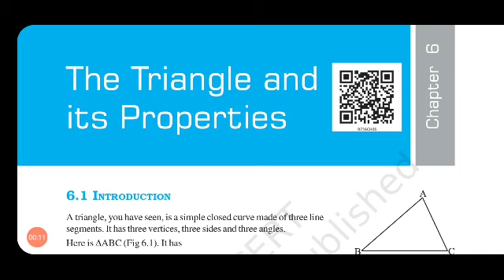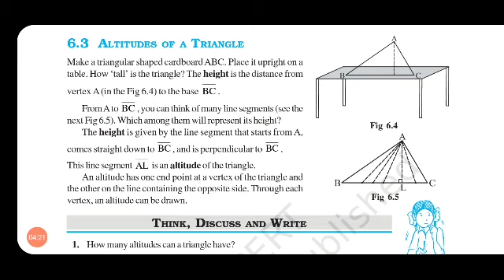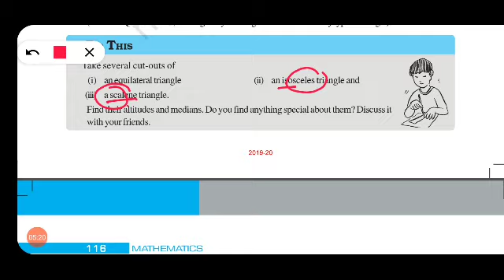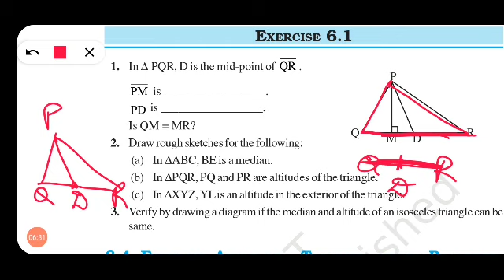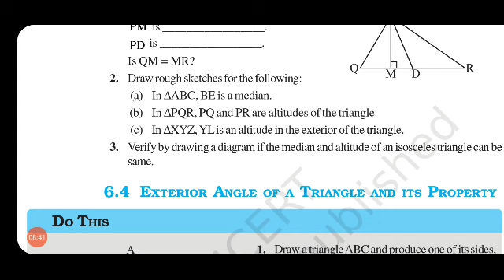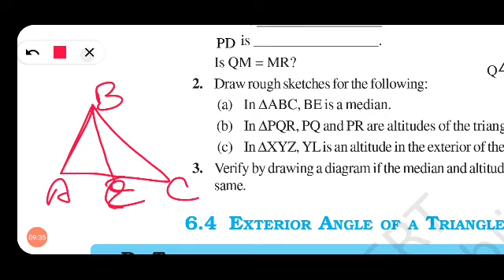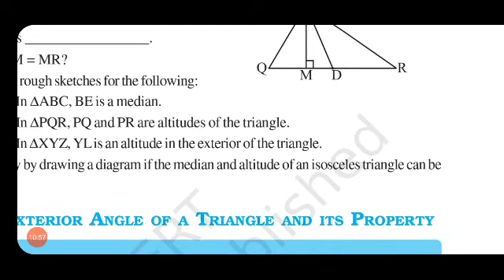Class7th Maths The Triangle and its Properties: Basics + Exercise 6.1